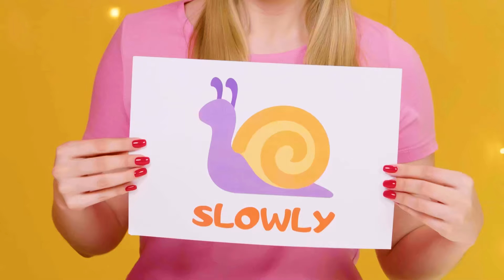Real Food vs Chocolate Food Challenge | Eating Only Sweet 24 Hours by DaRaDa Challenge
Do you love chocolate? We are very! Join our new challenge!